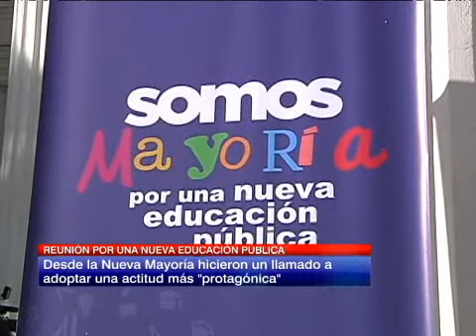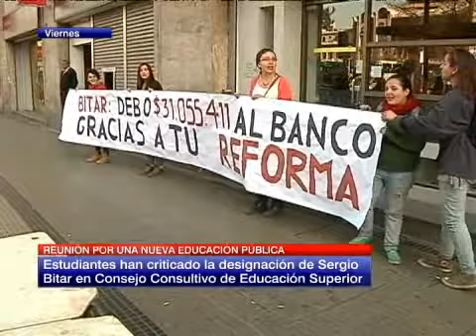Adriana del Piano por consejo consultivo: "Aquí no hay pie atrás con ninguno de los integrantes"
Los parlamentarios Girardi, Montes, Vallejo y Arriagada se reunieron para debatir los avances del proyecto.